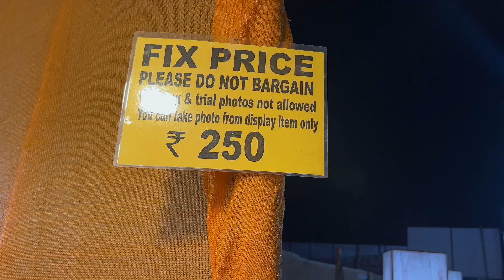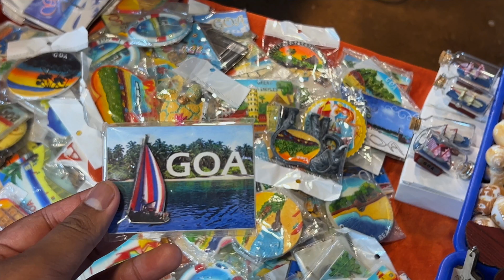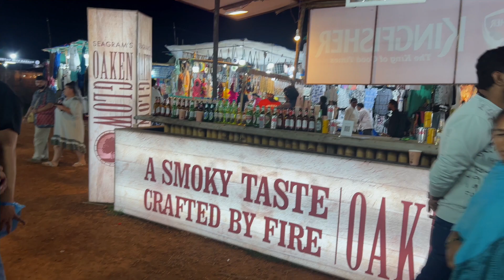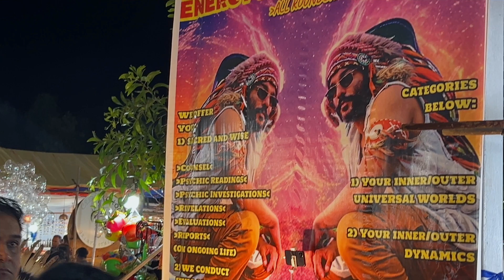SATURDAY NIGHT MARKET IN GOA | MUST WATCH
In this Video we going to show you Goa’s Saturday Night Market.

Or Direct Contact to 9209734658 (Dolphin service apartment)

Editing Software : Filmora
Editing Tool : IPad 9th Gen.